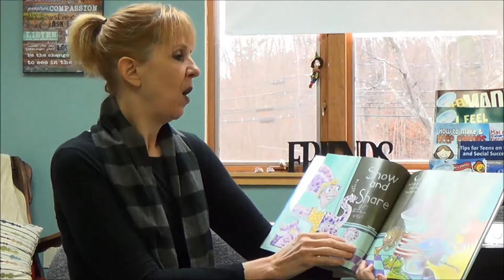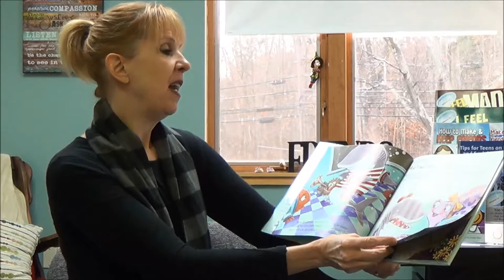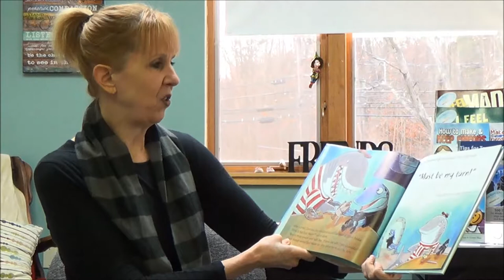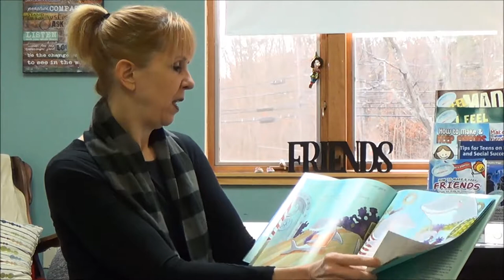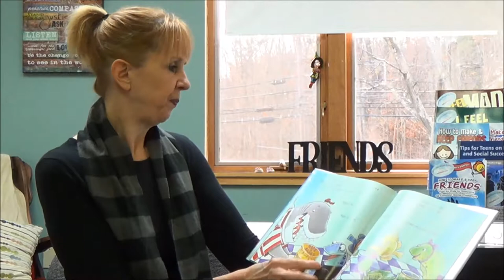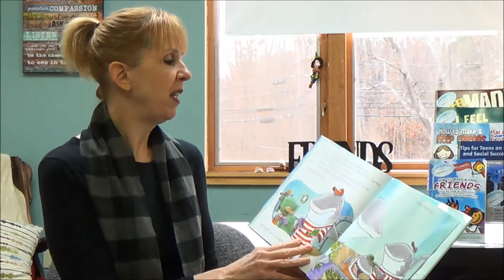Life Lessons From Literature - Clark the Shark Dares to Share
Join Miss Donna as she reads the story and then discusses the rules about sharing.

Written by Bruce Hale and illustrated by Guy Francis.

Donna Shea is the Founder of the Peter Pan Center for Social and Emotional Growth in Boxborough, Massachusetts. from Lesley University in Cambridge and is a pioneer in the concept of a non-clinical approach to social-emotional learning. Shea’s award-winning programs have been helping children achieve social success for over seventeen years. Shea has a BA in Behavioral Science and holds certifications in bullying prevention through the Massachusetts Aggression Reduction Center, Foundations of Positive Psychology, and Cognitive Behavioral Therapy Coaching.

Shea is also a parent of sons with specific needs that include ADHD, Anxiety, Sensory Processing Disorder. She is passionate about helping kids make and keep friends.